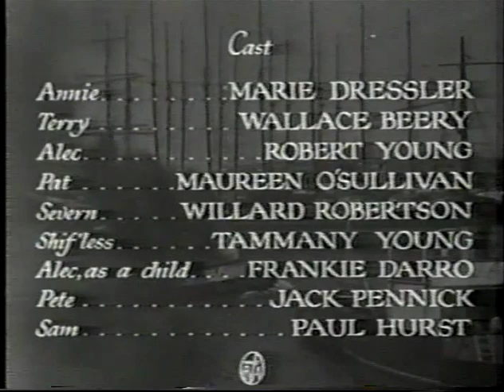The Don Mccune Library Tugboat Annie Tugboat Annie